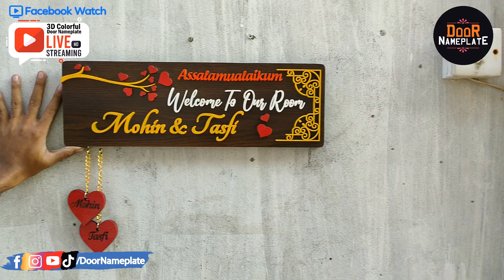Romantic 3D Door Nameplate love Hanging Colorful Nameplate(Size 6''18'' Discounted Price 2700 Taka)